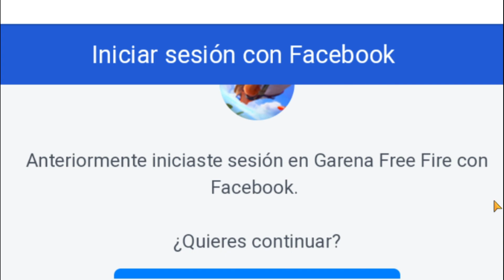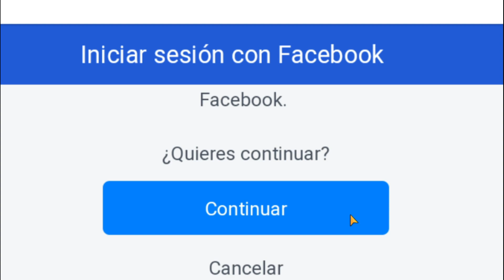VOLANDO EN EL AIRE - FREE FIRE